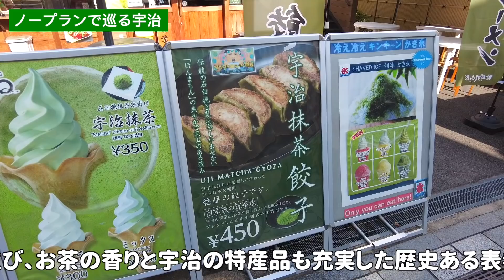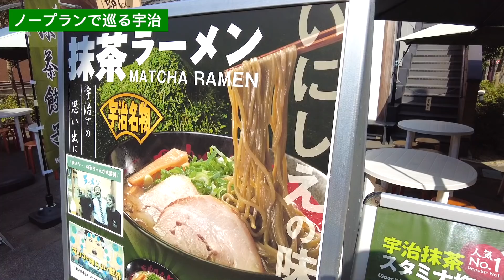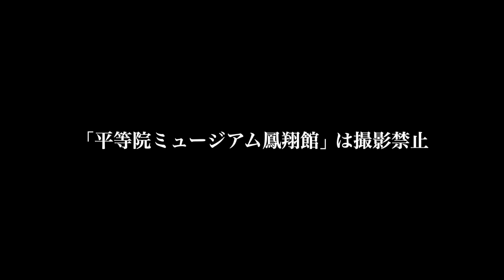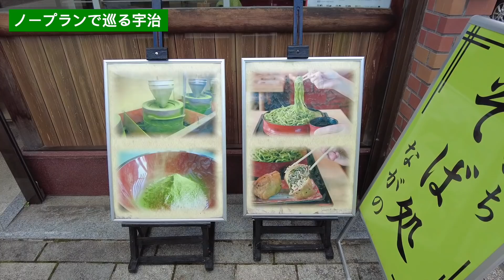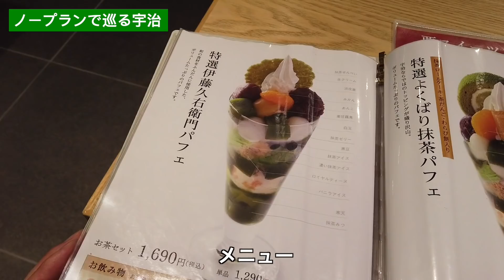ノープランで巡る京都宇治！10円玉で有名な平等院に行ったり抹茶パフェ食べたり！【後編】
▼ 前回の動画
ノープランで巡る京都宇治！！！※ずっと前から気になっていた商業施設に行きました【前編】

・京都の老舗茶問屋が本気で作った宇治抹茶氷がこちらです（エスプーマ仕立て）